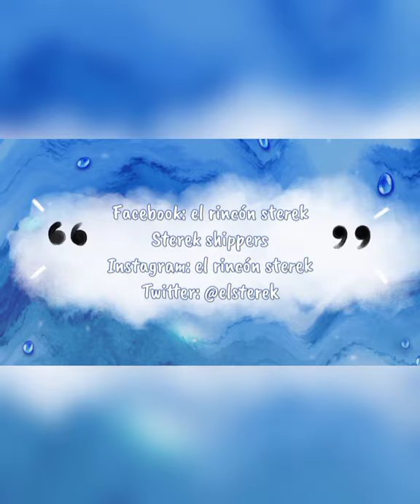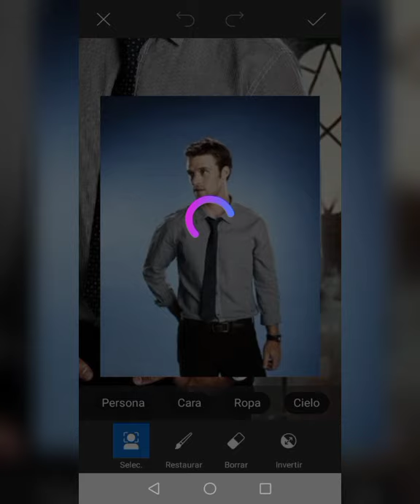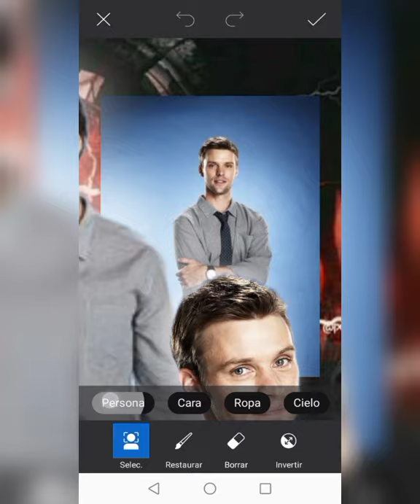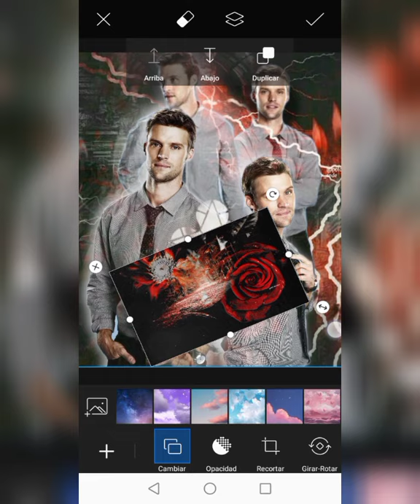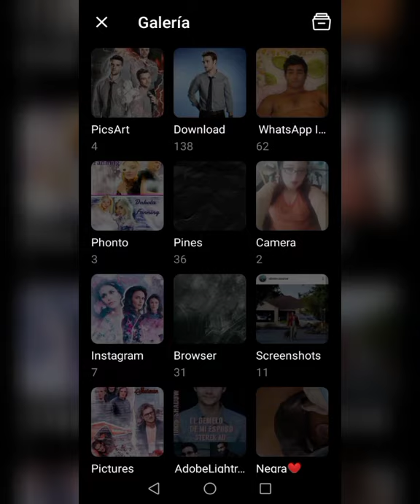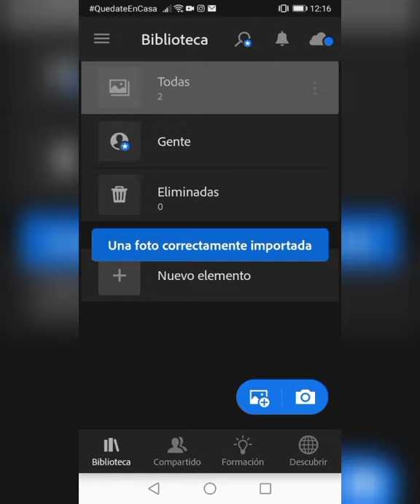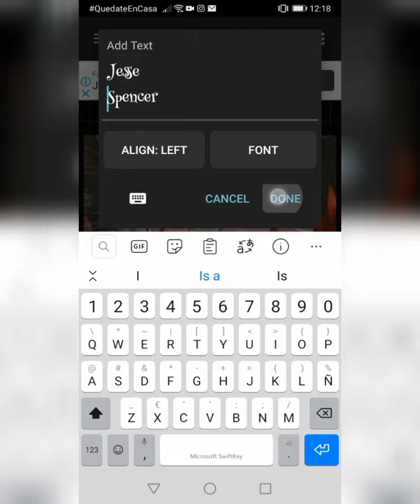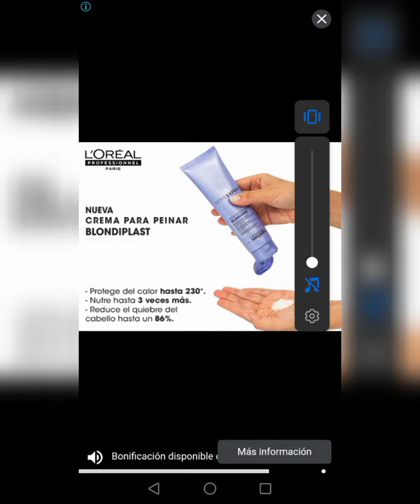🔥👨🏻‍🚒🚒 Fan edit con picsArt - Jesse Spencer 🔥👨🏻‍🚒🚒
Facebook: página principal donde estaré subiendo contenido sterek de teen wolf, y noticias novedades sobre Dylan O'Brien y Tyler Hoechlin

PicsArt Photo Editor GOLD con toda la tienda totalmente gratuita para, con su versión más reciente, para que puedas hacer tus ediciones de manera fácil y segura y divertida.

©️ No tengo los derechos de autor sobre la música solo la utilizo para fines de enseñanza y entretenimiento, todos los créditos a su respectivo autor.